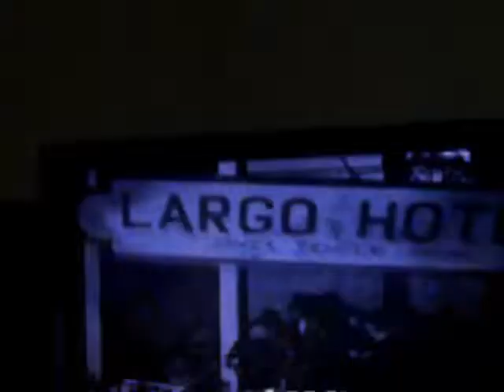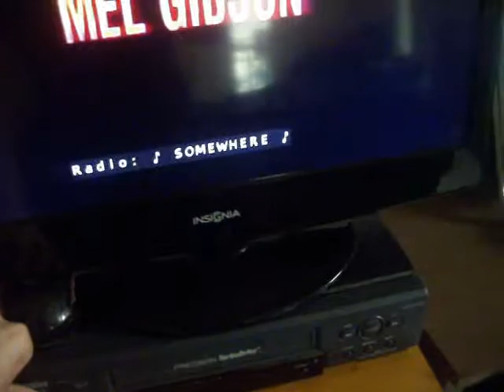Opening To Tequilla Sunrise 1997 VHS